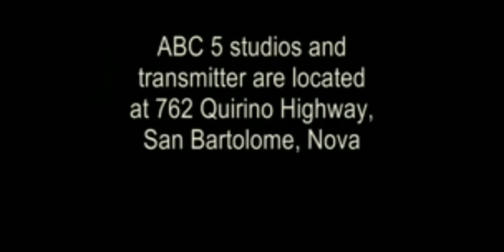ABC 5 Sign Off (Made Up) 6 June 2006